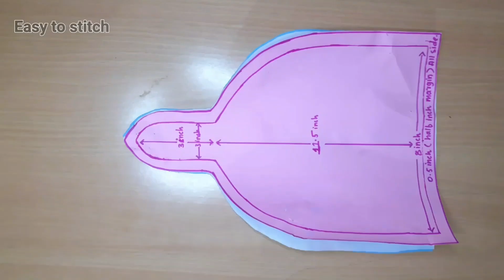DIY SEAMLESS KNOTTED BABY CAP | EASY TO STITCH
TOPIC COVERD:
DIY SEAMLESS KNOTTED BABY CAP

MY ART AND CRAFT CHANNEL